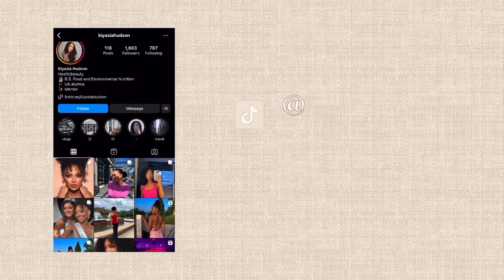Pageant Q&A: Miss Ohio USA, pageant prep, on stage question, last pageant ever? | Kiyasia Hudson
Hey babes, welcome back to another video. I'm so happy I finally got to do a pageant q&a.

0:00 - Intro
0:33 - Pageant backstory
03:25 - What is your favorite part of prep?
04:17 - Best interview advice for prep and actual interview?
05:05 - What was the it factor you searched for in your evening gown?
05:53 - What changes did you make from last year to this year?
06:36 - My favorite part of pageantry?
07:20 - What advice would you give someone interested in participating in pageant?
08:40 - Favorite memory from pageant weekend?
09:20 - Tips for confidence on and off stage?
10:39 - What is one thing you learned this year?
11:11 - Favorite teen queen?
11:51 - What is your platform?
12:40 - Will your compete in pageants again?
13:32 - How did you prepare for onstage question & what onstage question were you asked?
16:38 - Outro